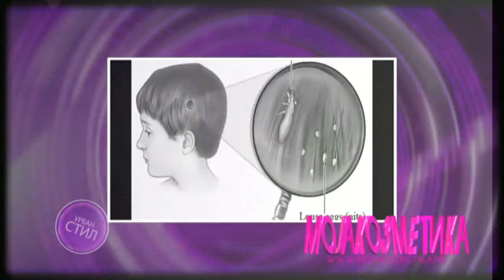Urban Stil 16 10 2013 (1/5)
Urban Stil